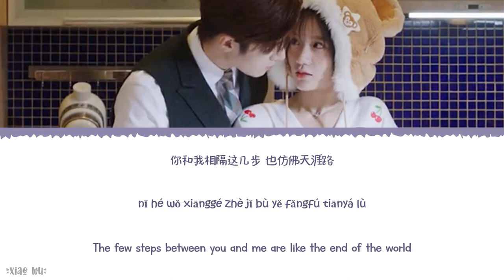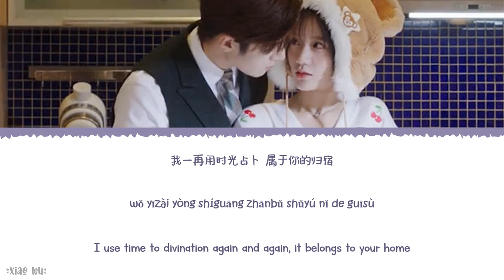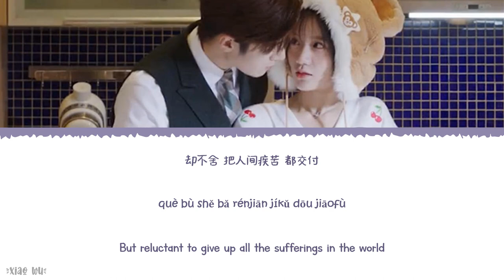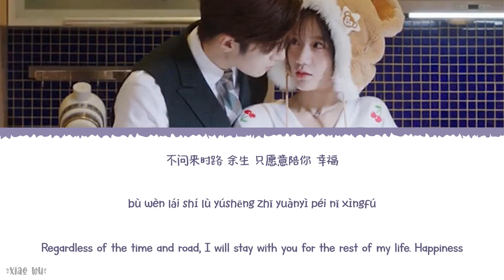A Love Letter (一纸情书) - Ryan Liu Chao (刘潮)《I Am The Years You Are The Stars OST》《我是岁月你是星辰》Lyrics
Year released: 2021
Song Title: A Love Letter (一纸情书)
Artist: Ryan Liu Chao (刘潮)
Soundtracks: 《I Am The Years You Are The Stars OST》《我是岁月你是星辰》

Chinese|Pinyin|English Lyrics